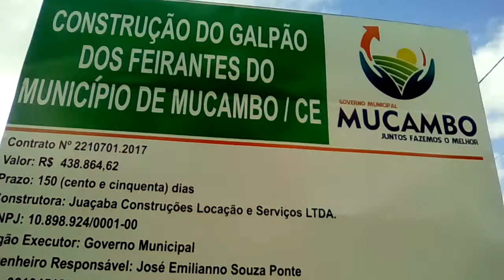GALPÃO DOS FEIRANTES! CONSTRUÇÃO!